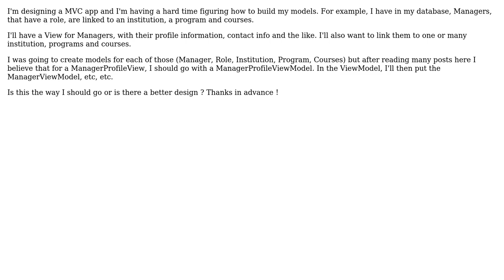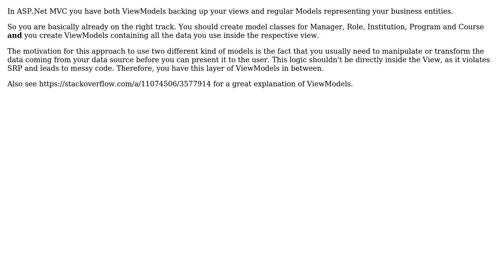Software Engineering: Advice on designing models in ASP.Net MVC and database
With thanks & praise to God, and with thanks to the many people who have made this project possible! You are responsible for your own actions.